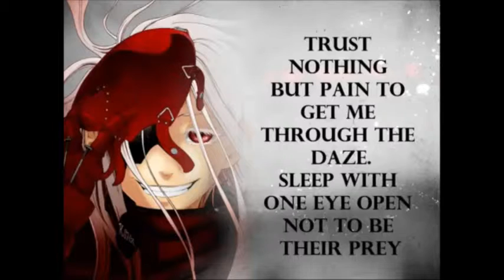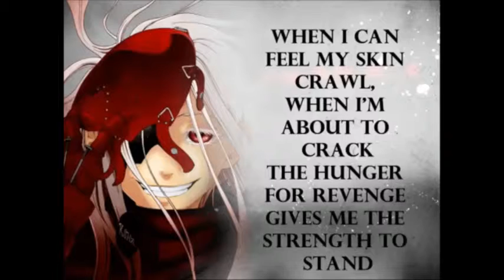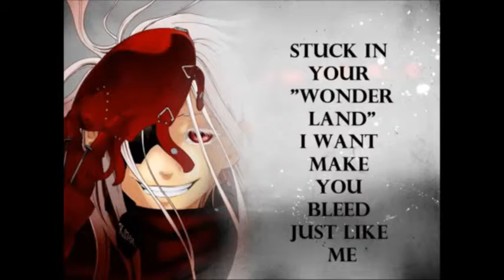Nightcore-One Reason (With Lyrics)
Listen , Like , Sub and Share! ^^
Nightcore made by Me
Song:Fade One Reason
Video:Opening Deadman Wonderland